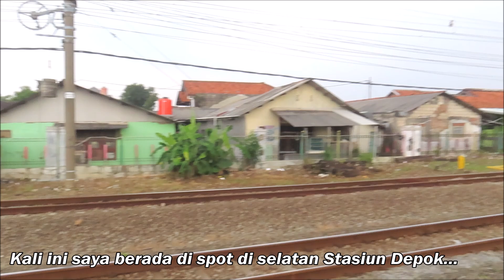Nonton Kereta Api KRL Commuter Line LIVERY TERBARU di KOTA DEPOK : Ada JR 205 Marchen New Livery !!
Kompilasi Kereta Rel Listrik di Stasiun Depok. Ada KRL Commuter Line LIVERY TERBARU dari seri JR 205 Marchen dan TM 6000.

Berbagai macam seri KRL lewat Kota Depok, seperti JR 205, JR 205 Marchen, Tokyu 8000, dan TM 6000, dengan berbagai tujuan seperti Jakarta Kota, Bogor, dan Nambo.

SERI KRL MANA YANG KALIAN SUKA...?? Tulis di kolom komentar yaaa 😋

Dalam video ini terbagi atas 2 spot, yang pertama di selatan Stasiun Depok dan Stasiun Depok.

Kereta Listrik Jabodetabek ini merupakan andalan banyak masyarakat penglaju di daerah Jabodetabek. Bahkan saat ini sudah menjangkau hingga Cikarang dan Rangkasbitung.

Kereta api pada video kali ini :
0:00 - INTRO
0:34 - KRL TM 6023
1:51 - KRL JR 205-103
2:11 - KRL JR 205-101
3:45 - KRL TM 6034
4:49 - KRL TM 6022
5:38 - KRL JR 205-62
7:27 - KRL TM 6022
8:47 - KRL JR 205-48
9:17 - KRL JR 205-145 & 45 "Marchen New Livery"
10:19 - KRL TM 6001
11:31 - KRL JR 205 Marchen New Livery

📌 Lokasi : Kota Depok